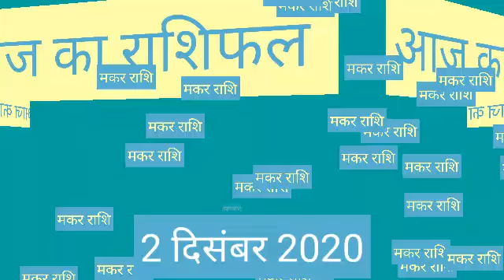Makar Rashi 2 December 2020 | Aaj Ka Makar_Rashifal |Capricorn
Makar rashi 2 December 2020 | Aaj Ka Makar Rashifal | makar rashi 2 December 2020

Makar Rashi 2 December 2020 Aaj Ka Makar Rashifal Makar Rashifal 2 December 2020 Capricorn Horoscope
Makar Rashifal 2 December 2020
Makar Rashi 2 December 2020
2 December Makar Rashi
Makar Rashi December 2020
Dainik Rashifal
Horoscope
Astrology
2 दिसंबर दिन बुधवार मकर राशि
आज का राशिफल मकर राशि
मकर राशिफल
Makar Rashi 2 December 2020, Makar Rashi aaj ka Rashifal, मकर राशि आज का राशिफल
 Makar dainik rashifal 2 December 2020
1st-Makar rashi love rashifal
2nd-Makar rashi dainik rupya paisa rashifal
3rd- Makar rashi dainik swasthay rashifal
4th- Makar dainik vyapaar vyavsay career rashifal
5th- Makar Dainik gyan shikha rashifal
मकर राशि दैनिक राशिफल 2 दिसंबर 2020
 1- मकर राशि के दैनिक उपाय
2- मकर राशि धन और वित्त संबंधित सारी बाते
3- मकर राशि प्रेम संबंध प्रेम प्रसंग राशिफल
 4- मकर राशि दैनिक स्वास्थ्य से संबंधित राशिफल
5- मकर राशि व्यापार व्यवसाय करियर जीवन राशिफल
6- मकर राशि दैनिक राशिफल
 7- मकर राशि जन्मकुंडली विशेषज्ञ
Makar Rashi 2 December 2020 | aaj ka makar rashi | मकर राशि 2 दिसंबर 2020 | Makar Rashi 2020
makar rashifal,
aaj ka makar rashi,
makar rashifal,
makar rashi ka rashifal,
मकर राशिफल,
today horoscope,
makar rashi,
kumbh rashi 2 December,
kumbh rashi,

मकर राशि 2 दिसंबर बुधवार, Makar Rashi Aaj Ka Rashifal, 2 December 2020, मकर राशि 2 दिसंबर, Makar rashi 2 December 2020, Aaj Ka Makar Rashifal, आज का मकर राशिफल, aaj ka Makar rashi, मकर राशि का राशिफल, Makar rashi ka rashifal, Makar Rashi December 2020, मकर राशिफल, Makar special,

धन्यवाद ।